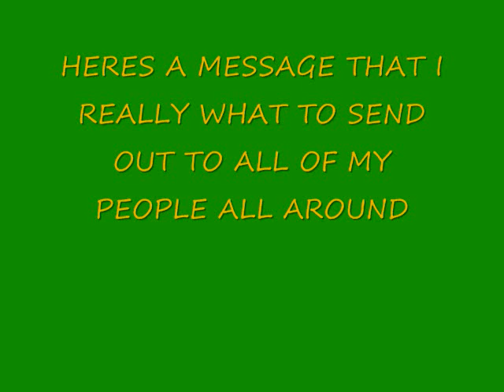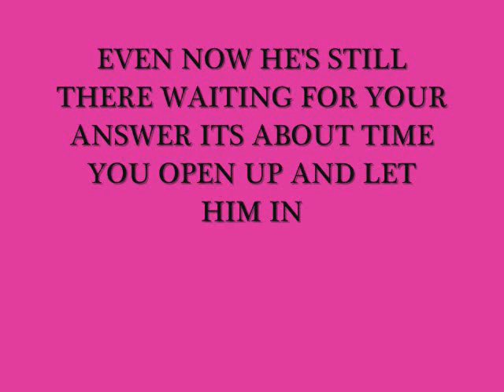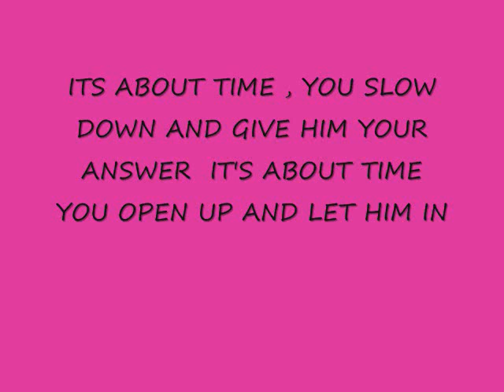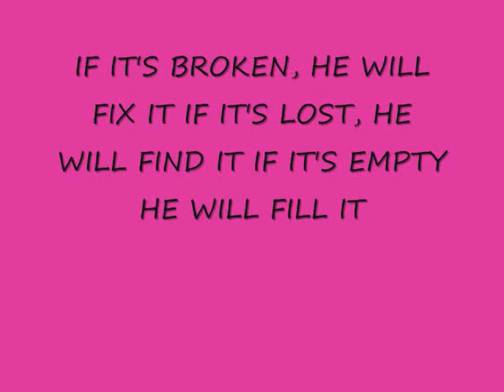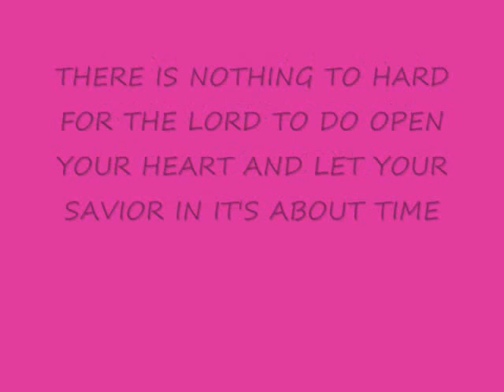JUNE J WRIGHT